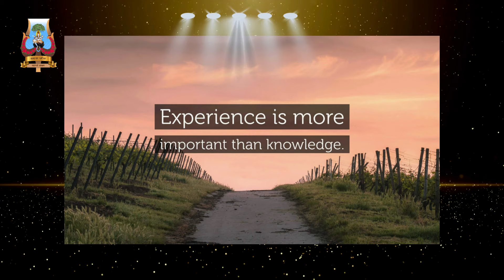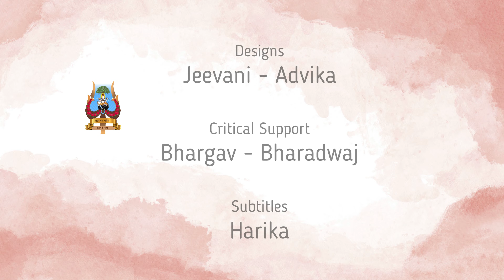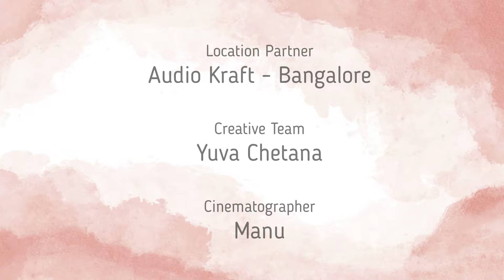Should we apologize for being Hindu ? Do we need to Justify everything we do in Sanatana Dharma ?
Unveiling the Depths of Dharma with Naga Rakshitha Garu| Mahagathe Foundation Podcast Dharma in modern Era Episode 2 🌟

Embark on a profound journey into the heart of Bharatiya traditions as we welcome the inspiring Content in this episode of the Dharma in modern Era Podcast. Naga Rakshitha garu, a dedicated advocate for Sanatana Dharma, shares her awe-inspiring odyssey in a field she boldly admits to being a newcomer.

🕊️ Discovering Dharma's Essence:
From her heartfelt intentions of encouraging belief in Dharma to the transformative power of ancestral wisdom, She has candidly opens up about her evolving understanding of this profound tradition.

🚀 Rapid-Fire Insights:
Dive into a rapid-fire round where Naga Rakshitha garu fearlessly navigates questions, providing a glimpse into her personal preferences, including her favorite deity (the revered Rama) and her spiritual practices.

📖 Mahabharata Musings:
Explore Naga Rakshitha garu's  profound connection with Mahabharata, as she passionately elaborates on her favorite character, Abhimanyu, and the emotional depth she feels in his valiant tale during the war sequence.

🎬 Cinematic Adventures:
Beyond the spiritual realm, discover Naga Rakshitha's love for movies, with her revealing some favorite Kannada gems like "Mungaru Malai" and "Kaviratna Kalidasa."

🌐 Offline vs Online Realities:
Engage in Naga Rakshitha's perspective on offline and online education, where she highlights the importance of human connection in the learning experience.

🙌 Dharma Unveiled:
As the conversation unfolds, Naga Rakshitha garu shares her profound definition of Dharma as a force that sustains society, simplifying its essence with wisdom and authenticity.

🔗 Connect with Naga Rakshitha garu:
Follow Naga Rakshitha's enlightening journey on [Instagram](link_to_instagram) and [Twitter](link_to_twitter), and explore more on her [Blog/Website](link_to_website).

If you're passionate about Sanatana Dharma or seeking profound insights, this episode is a must-listen. 🕉️